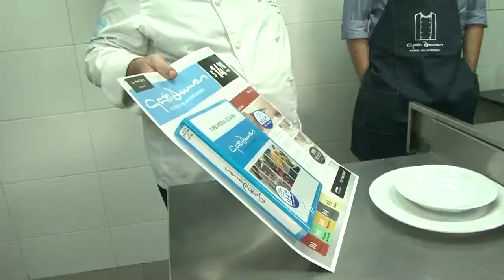Lanzamiento "Curso Integral de Cocina, Gato Dumas", LA NACIÓN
Como anticipo del lanzamiento del "Curso Integral de Cocina, Gato Dumas", de LA NACION, organizamos una clase de cocina en el Colegio de Gastronomía Gato Dumas. Para ello, desafiamos a periodistas e influenciadores, a preparar un plato gourmet, asesorados por el reconocido Chef: Guillermo Calabrese.
Estuvieron presentes Guillermo Poggi, Pilar Smith, Pia Shaw, Rama Pantorotto, Érica Fontana, Soledad Villarreal, Paula Varela y Mariana Carpovich quienes disfrutaron de una entretenida clase y hasta compitieron por quién preparaba el mejor plato.